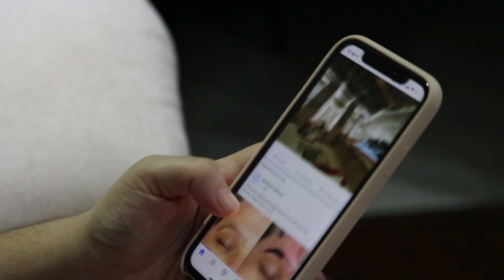Aishwarya Rai Leaving Amitabh Bachchan House With Aaradhya Bachchan After Fight With Abhishek Bachch